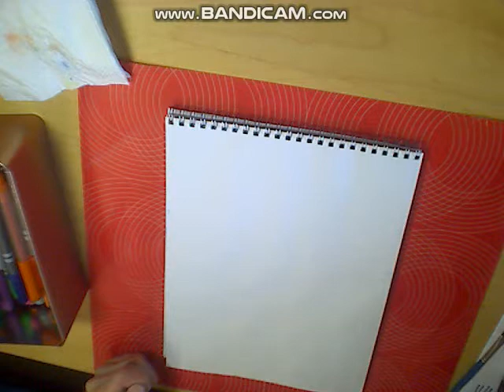"Разноцветный лес" часть - 1 - Рязанова Н.И